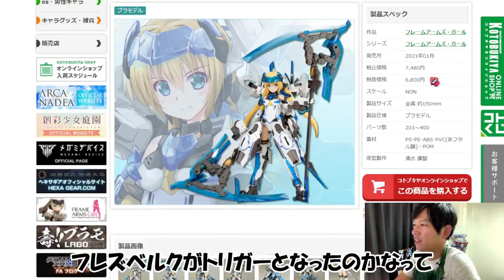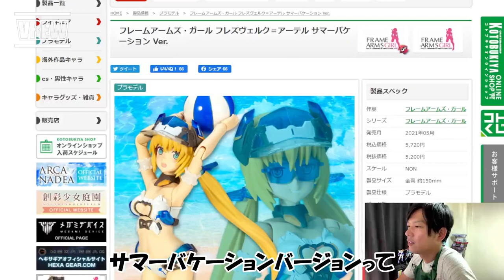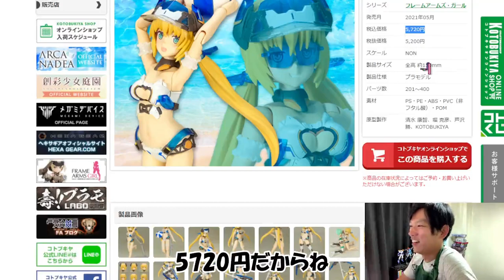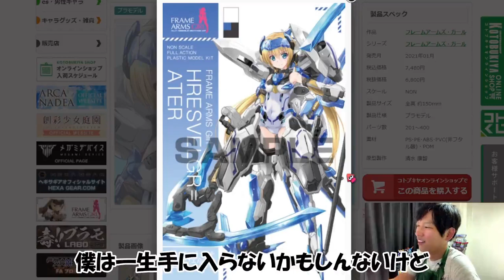【フレズヴェルク＝アーテル】高くて買えないので指をくわえて情報だけ見ている動画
高評価押してね！

コトブキヤ オリジナルロボットコンテンツ「フレームアームズ」のスピンオフシリーズ
「フレームアームズ・ガール」最新作は「フレズヴェルク＝アーテル」！

木下ともたけ氏デザインによる可変フレームアームズ「フレズヴェルク＝アーテル」を、駒都えーじ氏が美少女化したイラストをもとに立体化しました！

フレームアームズでの可変機構をリスペクトした3形態の変形が楽しめます。

高級プラモ列伝